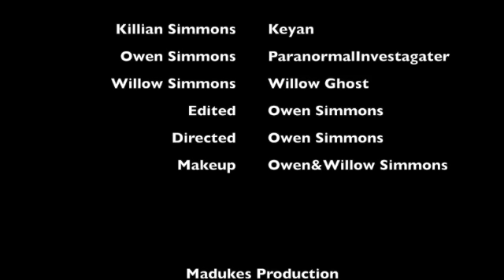Willow Normal Activity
A man calls a paranormal investigator to git rid of the ghost